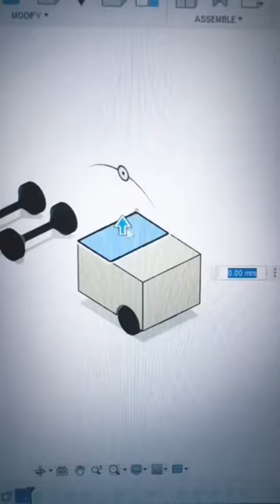Print-In-Place Cement Mixer Truck!